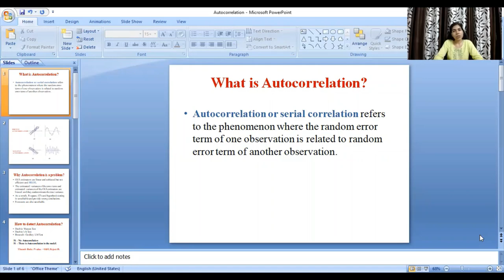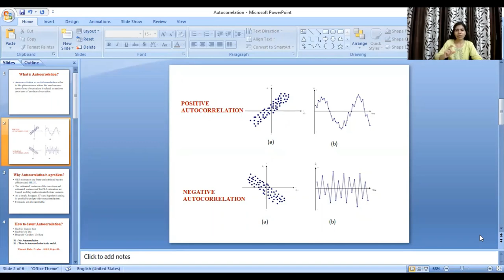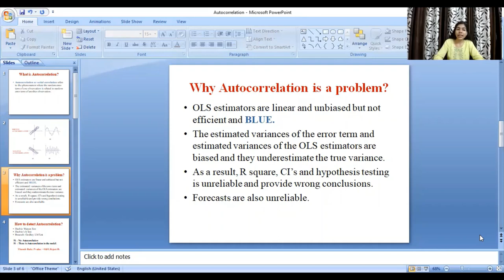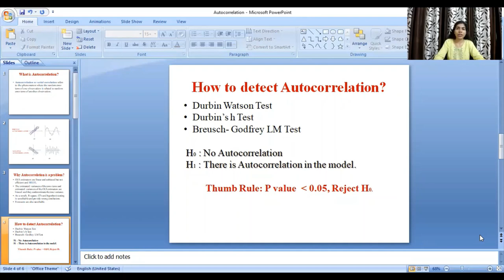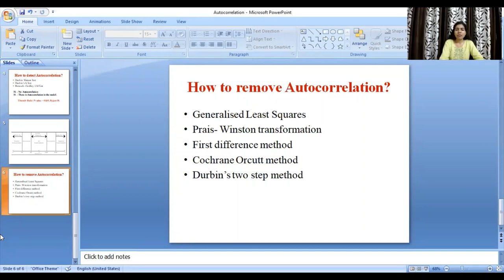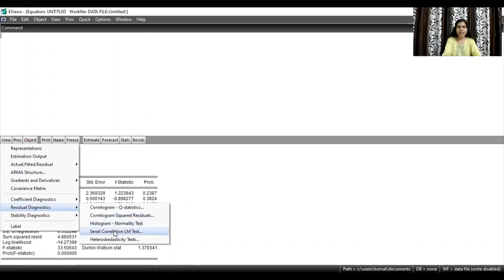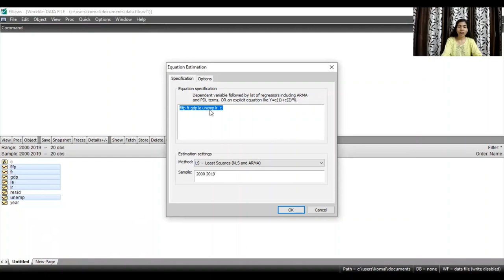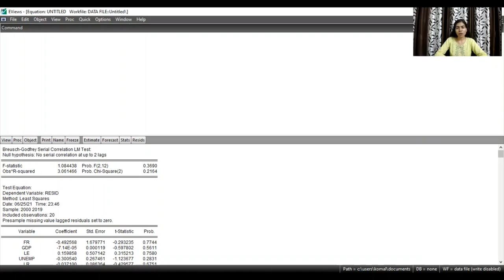Autocorrelation| Breusch Pagan Test| E Views| How to Detect and Remove Autocorrelation in E Views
This video explains the concept of Autocorrelation.
Specifically, this video explains how to detect Autocorrelation in E Views and how to remove Autocorrelation in a regression model.

The entire video is a step by step tutorial on:
1. What is Autocorrelation?
2. Why Autocorrelation is a problem in a Regression model?
3. How to detect Autocorrelation in E Views?
4. How to remove Autocorrelation in a regression model in E Views?

Happy Learning!